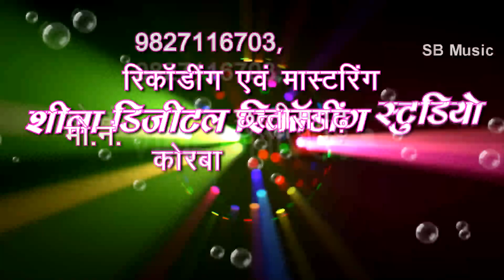Tola Dekhe Bina Jivra | CG Song | Utam Sagar | New Chhattisgarhi Geet | SB 2021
Song : Tola Dekhe Bina Jivra
गीत : तोला देखे बिना जिवरा
Album :
एल्बम :
Male Singer : Utam Sagar
गायक : उत्तम सागर
Female Singer :
गायिका :
Lyrics :  Hira Das
गीतकार : हिरा दास
Music Director : Mohammed Siraj Khan Raipur
संगीतकार : मोहम्मद सिराज खान रायपुर
Producer : Shri Ram Rathore
निर्माता : श्रीराम राठौर
Director : Shri Ram Rathore
निर्देशक : श्रीराम राठौर
Recordist : Nanki ji
रिकॉडिस्ट : ननकीजी
सर्वाधिकार सुरक्षित है : एस.बी.म्यूजिक इंटरटेनमेंट्स छत्तीसगढ़, भारत